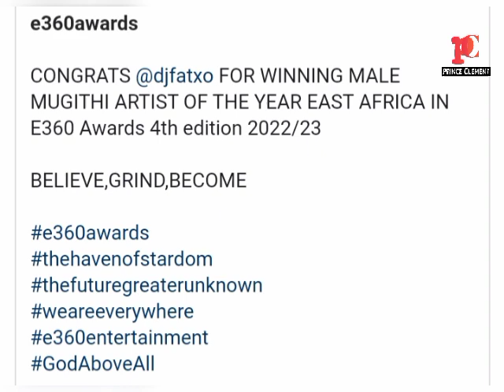DJ FATXO WINS MUGITHI ARTIST OF YEAR AWARD AMID JUSTICE FOR JEFF MWATHI CRIES